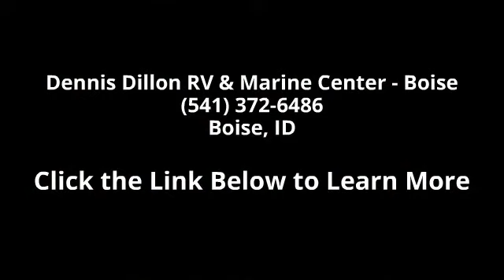2016 Outdoors RV Timber Ridge 260CIS - Dennis Dillon RV ...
SpecificationsFull Feature Dry Weight: 7,300 lbsFresh Water Capacity: 80 galTire Size: ST225/75 15Load Range: DExterior Length (approx. w/ hitc): 31'10\"LPG Capacity: 60 lbsGray Water Tank: 45/40 galBlack Water Tank: 40 galDry Hitch Weight: 875 lbsNet Carrying Capacity: 1,900Maximum Trailer Weight: 9,200 lbsExterior Height: 11'4\"w/ A/CInterior Height: 6'11\"